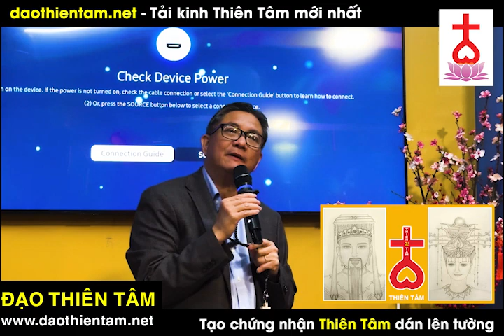Chư Tiên trên trời xài hết Phước phải bị xuống thế gian phải không sư phụ - Ngô Tuấn Kiệt